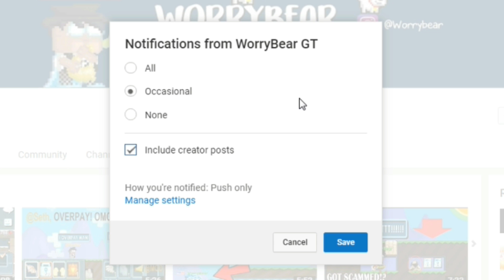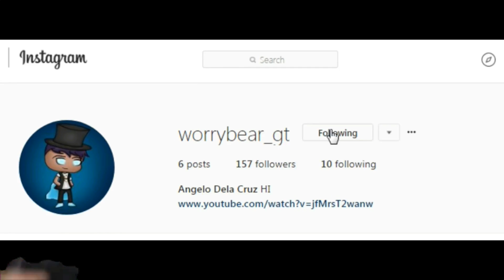Growtopia | TRASH OR PRIZE? INSANE PRIZE?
Hmm cool vid tmr !
CHANNEL UPDATE! :
SO GUYS! I'M GOING TO UPLOAD FORNITE CLIP IN MY CHANNEL!
BECAUSE I REALLY LOVE PLAYING FORNITE!
DON'T WORRY GUYS I'M NOT QUITTING I JUST NEED TO POST SOME FORNITE CLIPS FOR SOME CHANGES
Guys! Password in Pass Door : GROWTOPIA